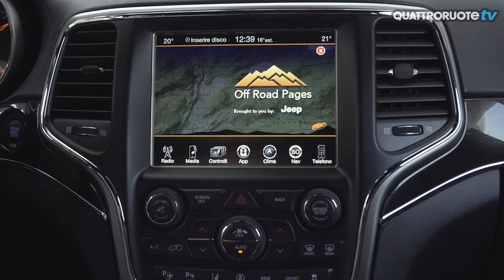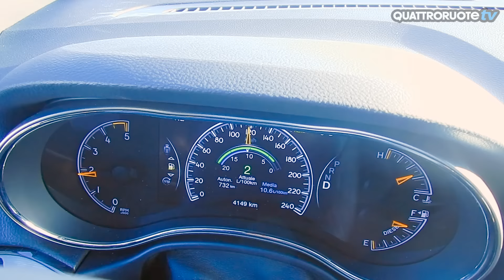Jeep Grand Cherokee 2017: cosa vuol dire "Trail Rated"? - Diario di Bordo: Day 4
Cos'è quel bollo rosso sulla Jeep Grand Cherokee Trailhawk che dice "Trail Rated"? Scopritelo con noi!